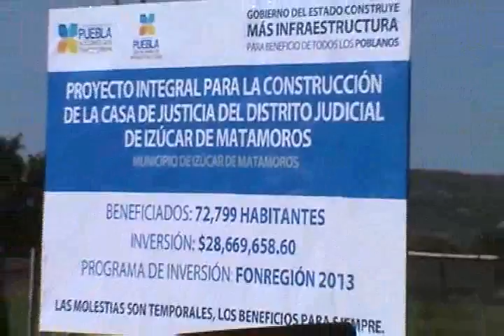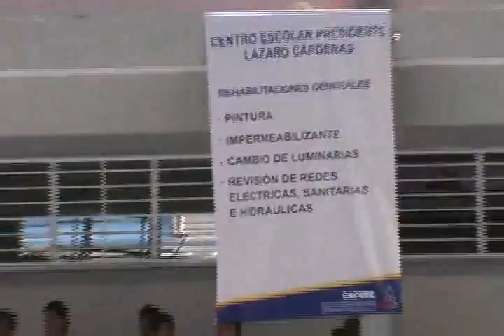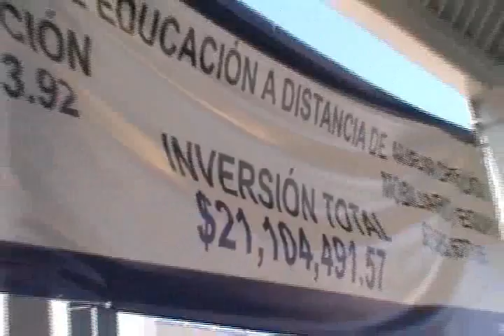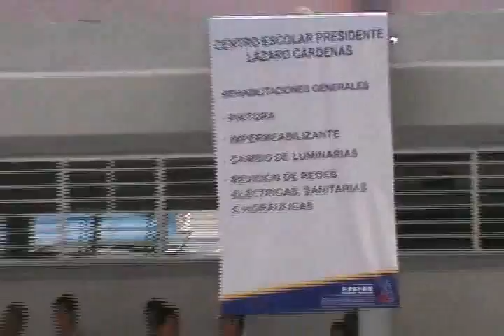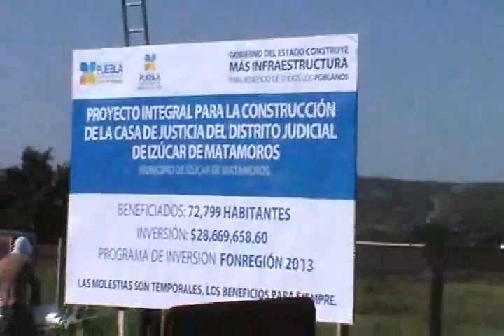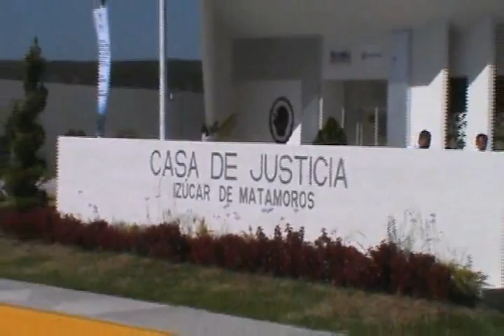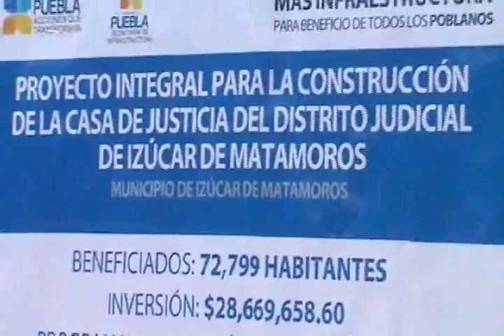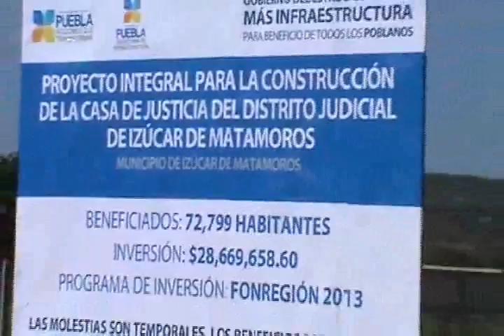Noticiero 24 de Septiembre de 2014 Atlixco Puebla Teleweb